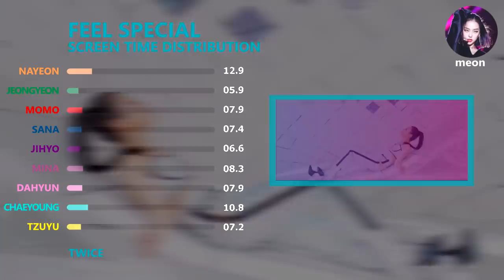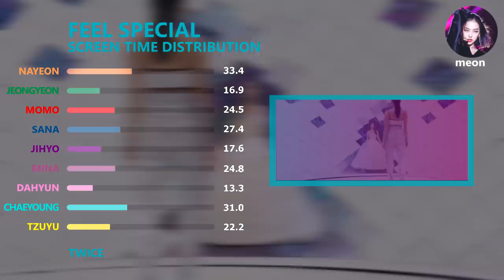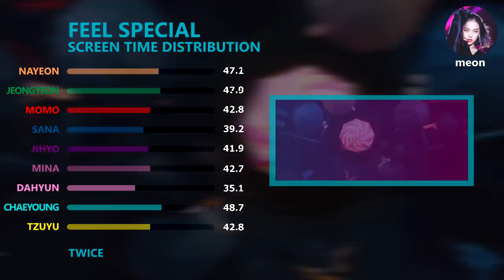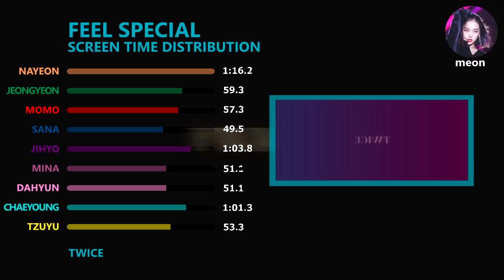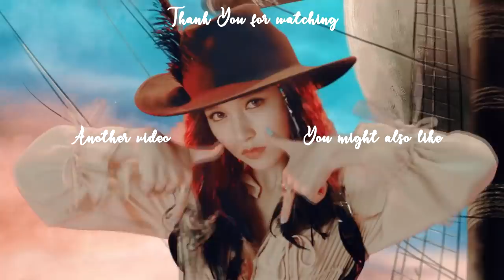TWICE 트와이스 - FEEL SPECIAL complete MV | Screen Time Distribution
All rights are reserved to Dreamcatcher Company (Intro)
All rights are reserved to JYP Entertainment (Song & Outro)